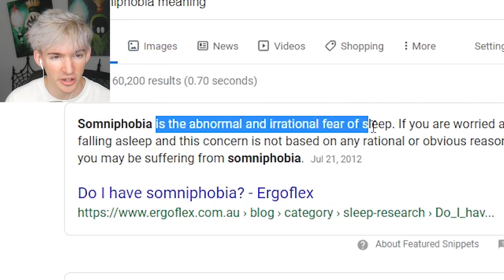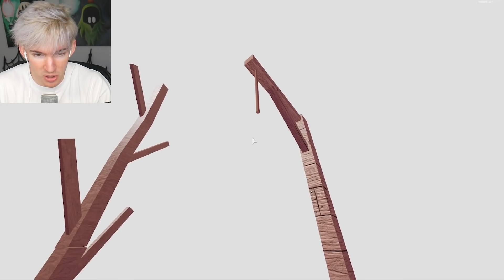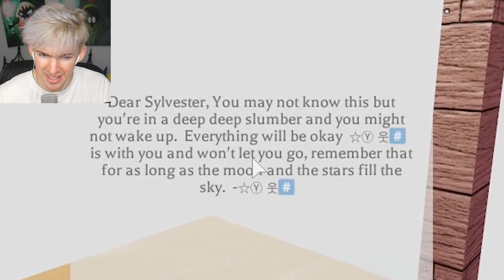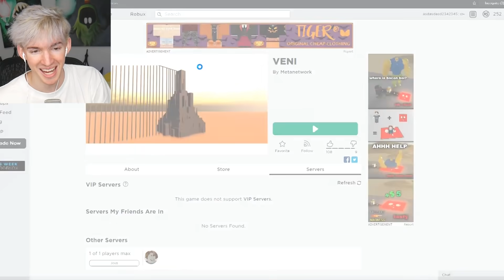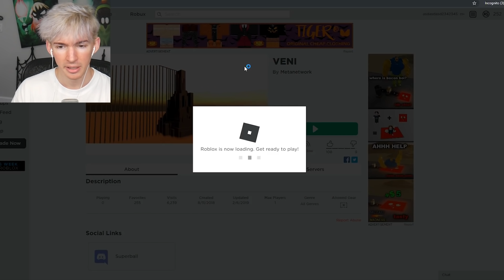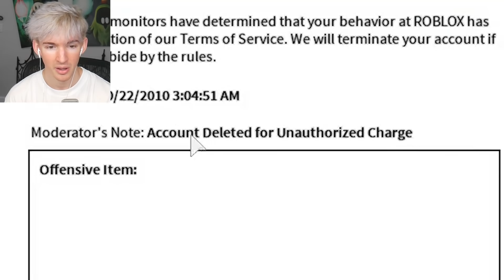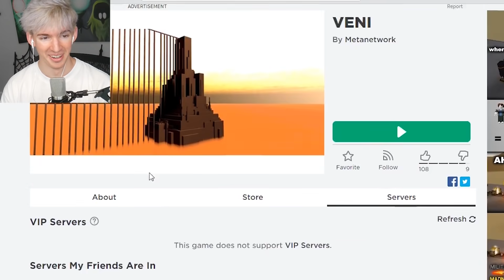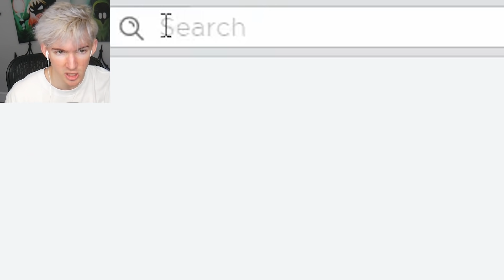ROBLOX NIGHTMARE...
GAMES I INVESTIGATED: (In order)